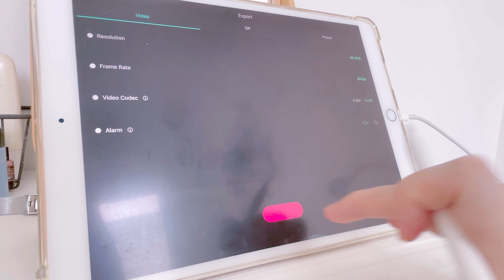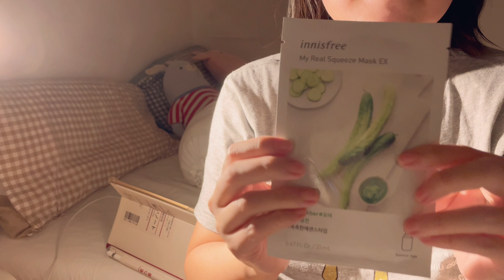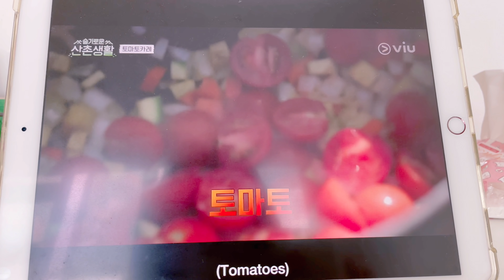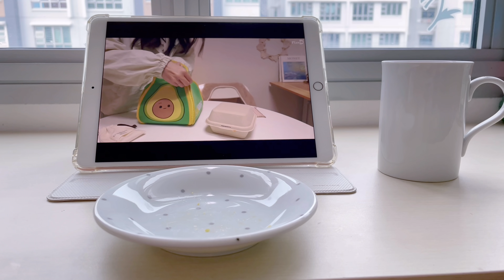Simple everyday life: Daily vlog - Tofu Egg dish, Tomato Curry, Matcha Green Tea White Choco Cookies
Daily vlog, simple weekend life staying at home. Made a simple tofu egg dish with leftover fried tofu. Simple and easy. Snacked on grapes.
I've been watching the latest Korean variety show 3 Meal a Day (Doctors) with Hospital playlist casts. They cooked a lot of delicious food so I got inspired. Decided to make a tomato curry dish I saw. I improvised as I'm using different ingredients but the main star was the tomato. It turned out to be super delicious, better than I expected.
Went out to get groceries and got caught in an expected torrential rainstorm. Made a batch of matcha green tea white chocolate cookies as I was meeting my colleagues the next day and wanted to share some with them.

BGM ~

I Will Always Remember You - Marek Jabowowicz
Like A Song (Instrumental Version) - Anthony Lazaro
A Tender Heart - The David Roy Collective

Editor: VLLO